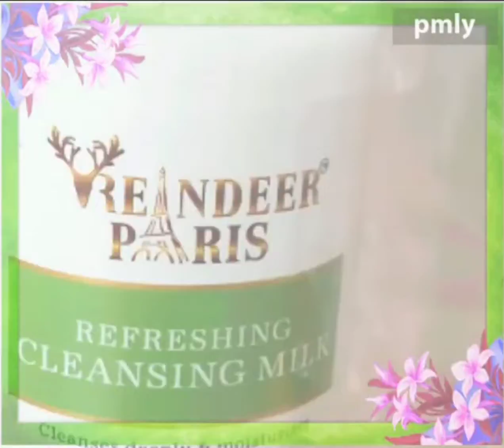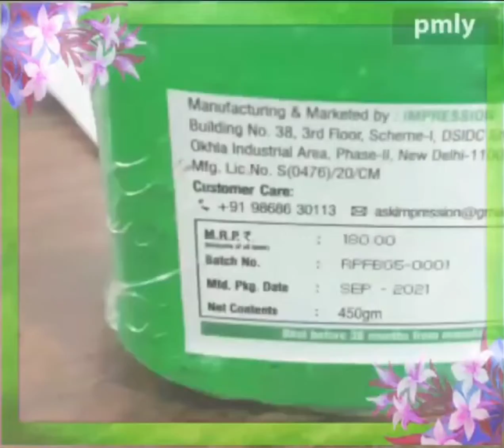Be a part of our products like Distribution ship of beauty & home care products ||Manufacturer delhi